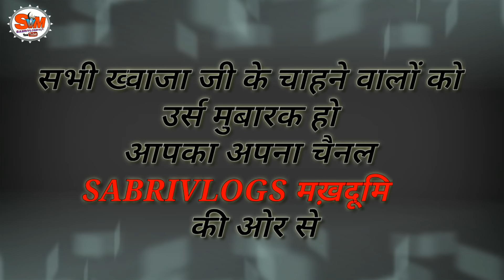Ajmer Sharif urs 2019 kul Sharif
Ajmer Sharif, Ajmer Darghahajmer dargah food,ajmer dargah qawwali,ajmer dargah video